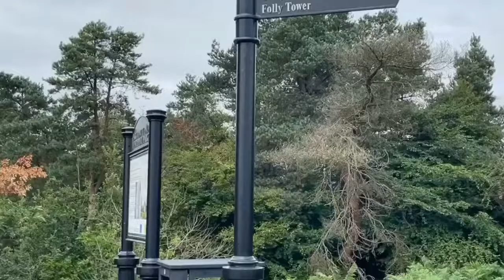How Amazing Walked up to the very Old Grotto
How Beautiful the views around the very old Grotto